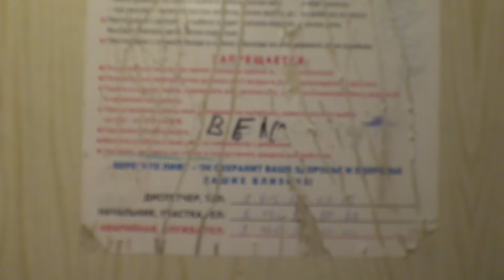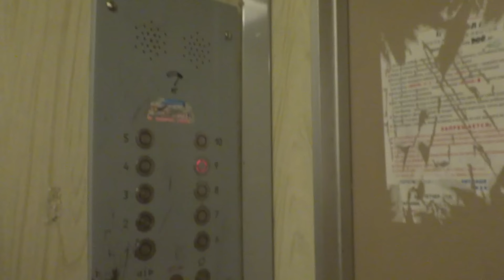Грузовой лифт (посёлок Воскресенское), V=1 м-с, г-п 630 кг (3)